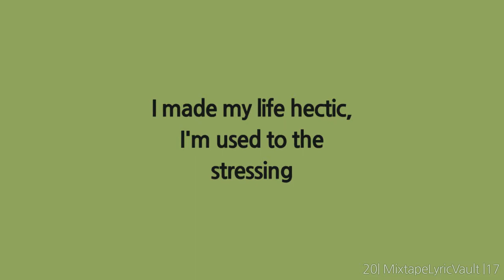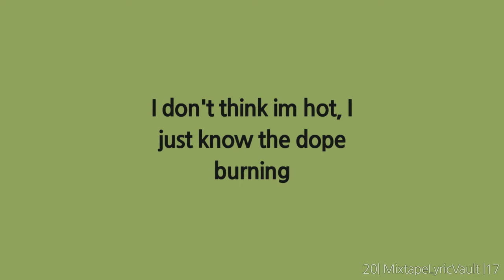Bones | DoNotDisturb | Lyrics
New Albums Daily ∤ Search Your Favorite Music Tags and Genres BONES DoNotDisturb LYRICS